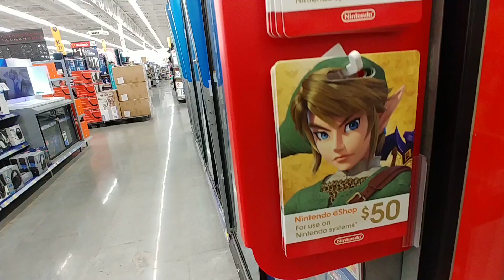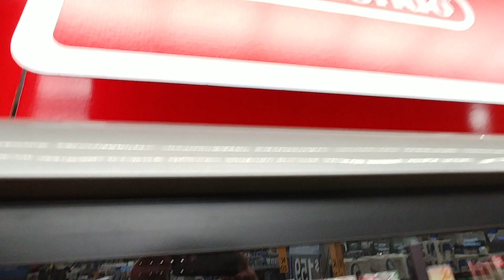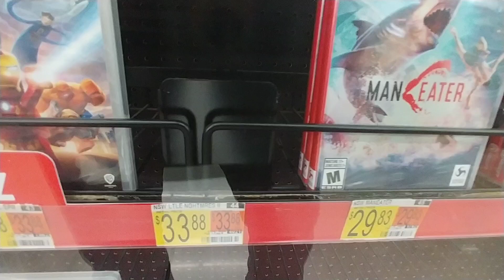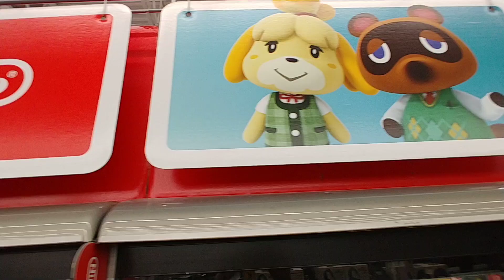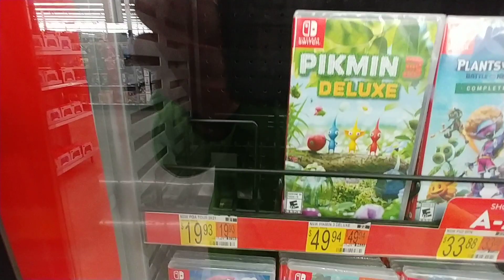Nintendo Switch Games at Walmart - December 2021